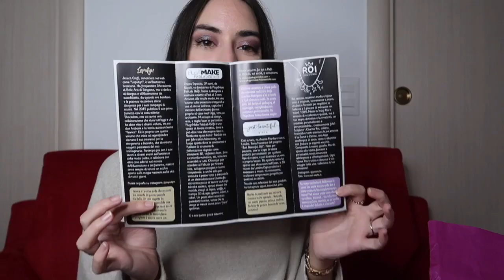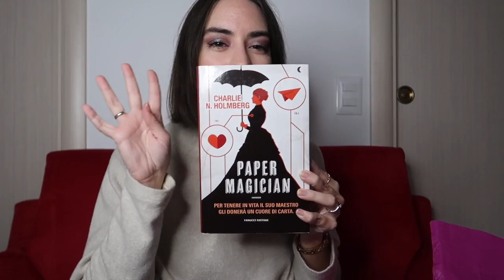Witches Starter Kit | Re-belle Box Unboxing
Oggi apriamo assieme la box dedicata a streghe e magia, curiosi?

➫ Artiste

Libro - "Paper Magician" Charlie N. Holmberg

Per sostenermi
╰Il mio negozio handmade